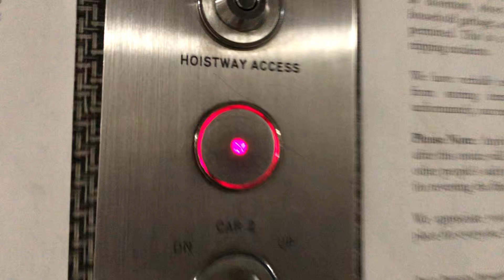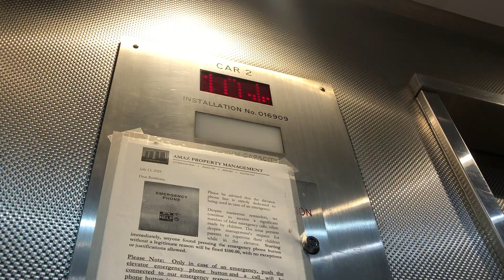Elevator #5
Again, 30 FPS Video.
I Pressed The Basement Button By Miss Click.